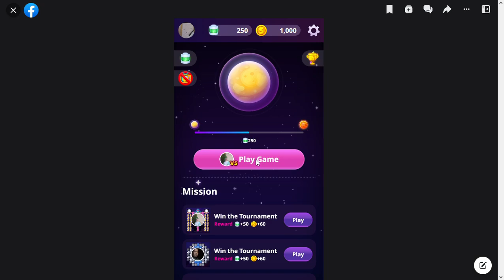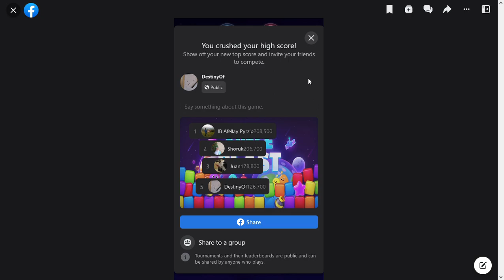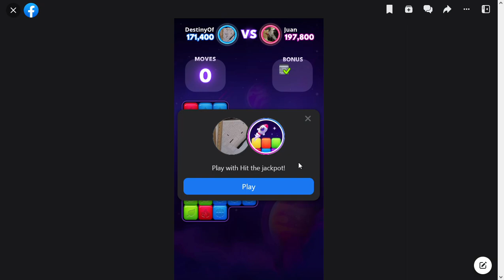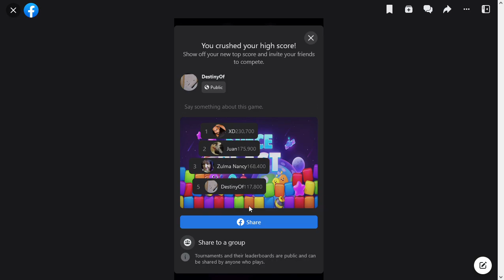SlowPCGaming Space Blast 09-02-2023